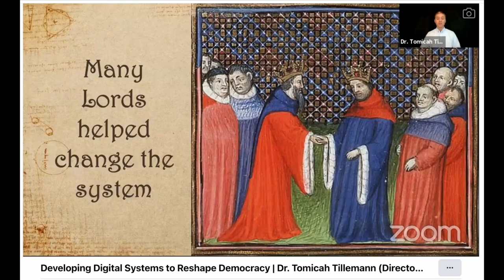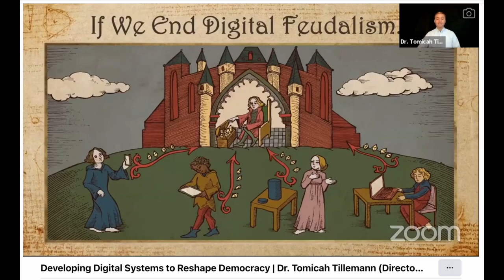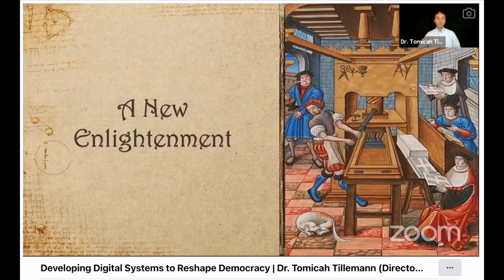Clip: Tomicah Tilleman On Digital ID Moving From Manor House Feudalism to Blockchain "Enlightenment"